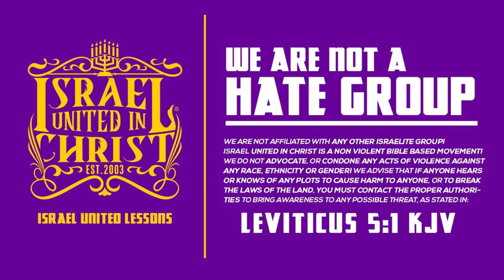Q & A In The VA| How To Prepare For WW3?